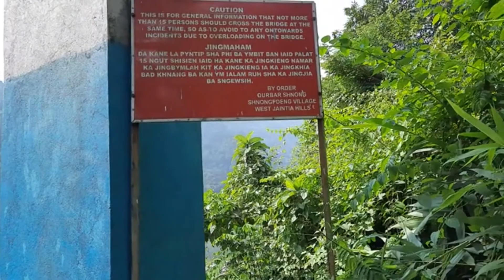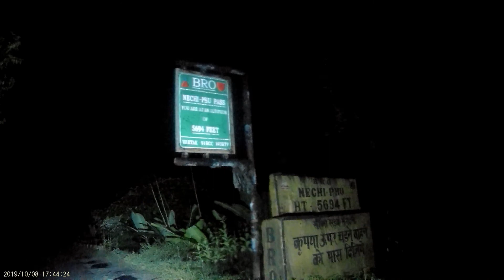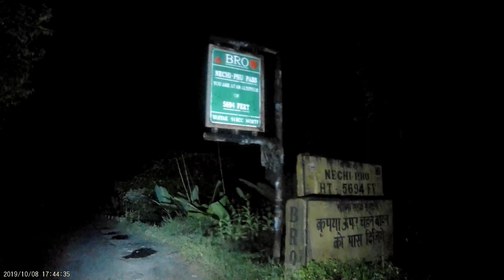BOMDILA FROM DAWKI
BAD EXPERIENCE DUE TO BAD ROAD CONDITION